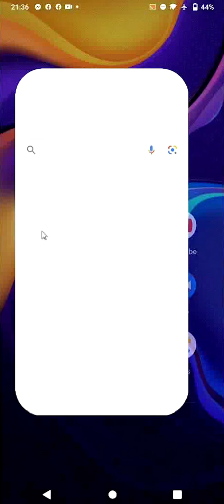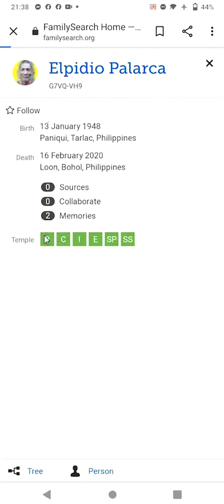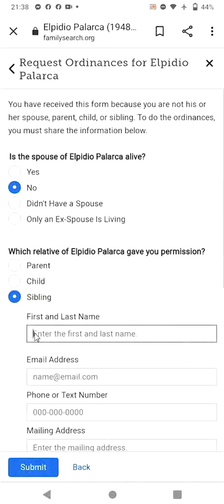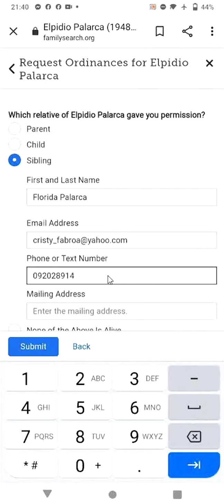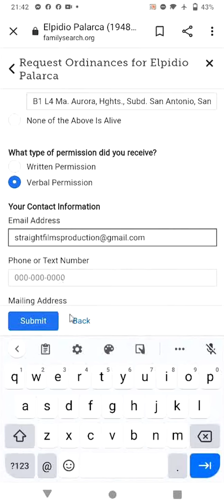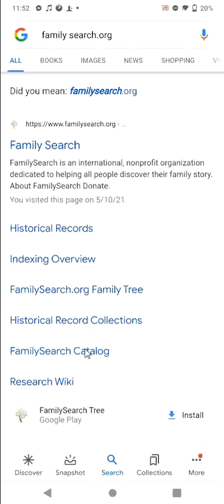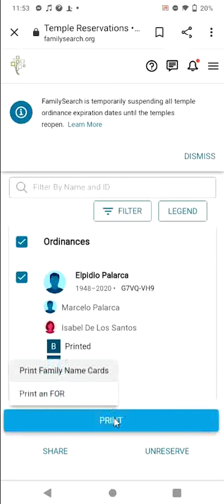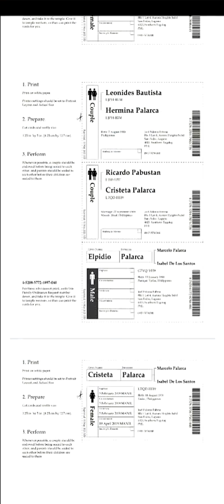Paano maging submitter sa Family Search gamit lang ang Mobile Cellphone?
You can be a submitter using Cellphone device.
No need to use Lap top and Desktop for you to be a submitter, by using cellphone device you can work out your genealogy.